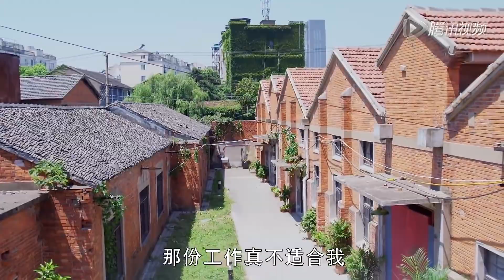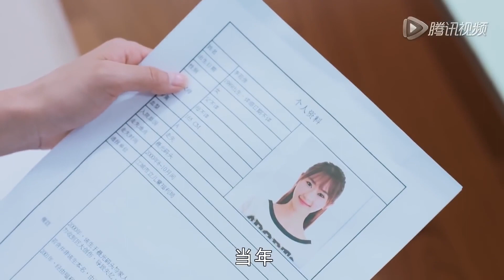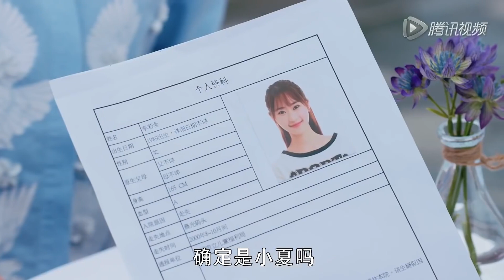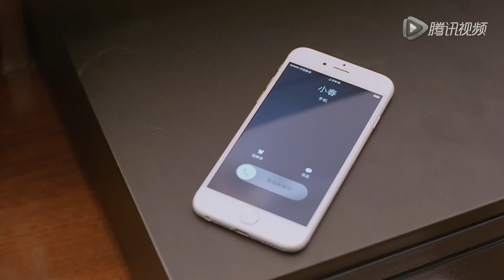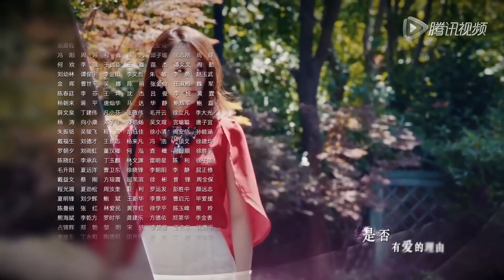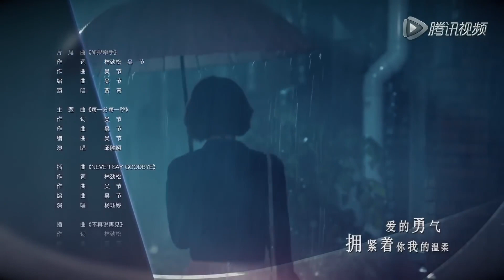好看言情剧 《恋爱契约》06 | 流落在外的集团千金与恃才傲物的高冷总裁艰难感动的爱情故事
导演：余中和、林宏杰
主演：贾青，张晓龙，邱胜翊，蓝盈莹，陈若轩
《恋爱契约》讲述了童四季带着一双兄弟姐妹，艰难生存，并最终收获自己幸福的故事。童四季自幼父母离世，带着一双弟妹，承担起了家庭的重担。为更好的补贴家用，四季四处兼差打工，认识了远先百货继承人易奕。在工作的接触中，两人情愫互生。易奕之母杜鹃发现，四季真实身份为福康百货程康生之女，而康生会与四季之母误会分离，全为杜鹃欺骗所致，后康生不得已与带着小易奕的杜鹃商业联姻。为阻止真相败露，杜鹃谎称易奕与四季为同父异母的姐弟。易奕痛苦不堪，为此说谎不爱四季，并与一直喜欢自己的四季妹妹小夏订婚。但在婚礼现场，康生看到小夏与四季之母的照片，追问之下，终于得知真相，四季与康生父女相认，杜鹃为谎言付出了巨大的代价。易奕在得知一切事实之后，也终于体会到四季的自尊与坚强，决心重新追求四季，两人开始了一段新的人生旅程。